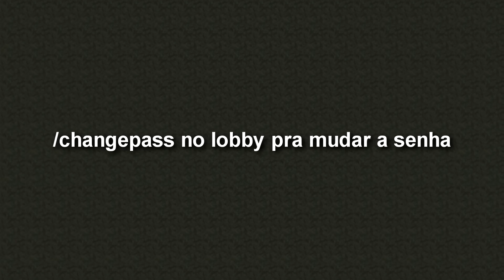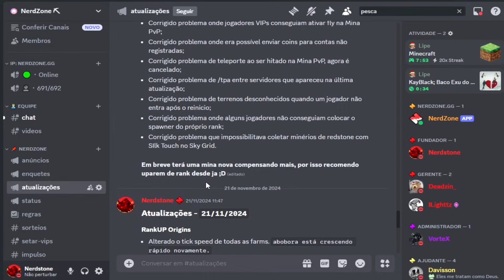⭐Minecraft : A combinação mais OP de todas!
📌 NERDZONE

📌MEU DISCORD:
👉 Uma comunidade ativa e os melhores servidores minecraft e rankup do Brasil.

📌 Ajude o canal:
🌎 COMPARTILHE.
💬 COMENTE.

📌Sobre o canal:
📆 Vídeo novo dia sim dia não.